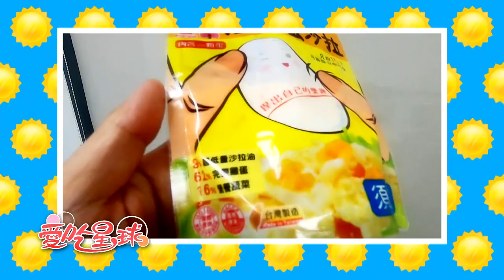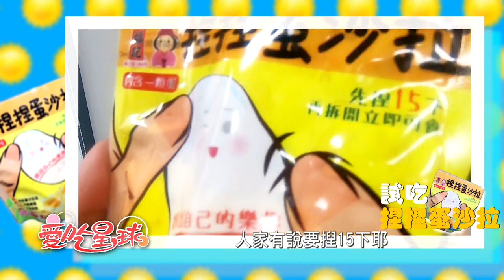【愛吃星球】主播宮鬥互搶食物?開箱全聯熟食真心話老實說@撩星聞ctientnews l 張若妤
張若妤直接幫你打折 推薦代碼cti717